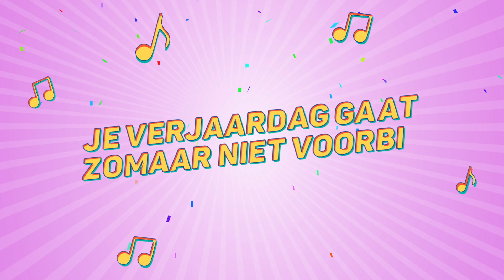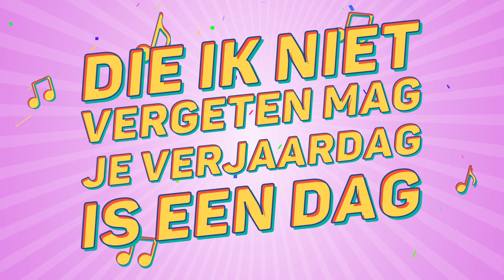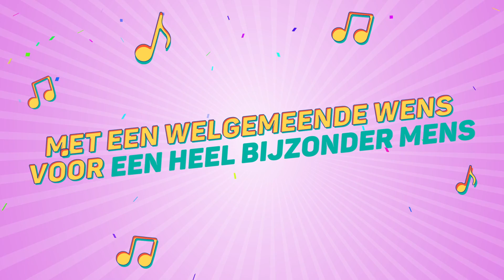Cato, Dit Is Je Verjaardag